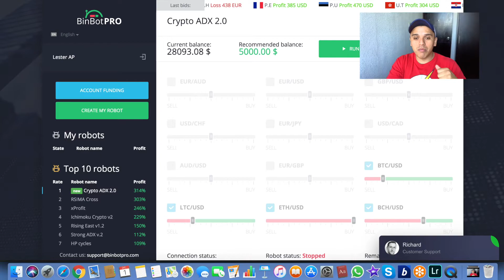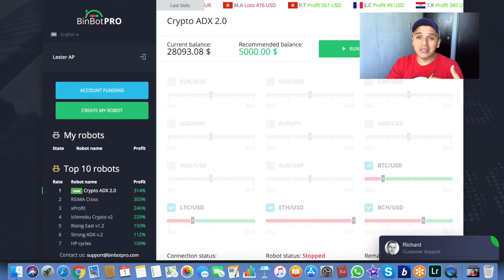$28,093 REACHED WITH BINBOT PRO SEE MY TRADING SCHEDULE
Brokers Regulated - Brokers where you can use 2 Minutes Strategy